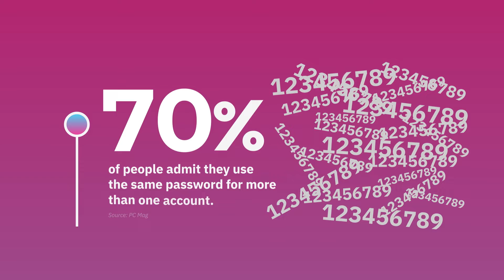Password Security: Your Key to a Secure Digital Identity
In an era where our lives are increasingly digital, password security has never been more important. This video explores the latest trends in password security, the common mistakes people make, and how you can strengthen your defenses.

ABOUT KIRKHAM IRONTECH:
Kirkham IronTech Solves IT & Cybersecurity Problems for SMBs with Cybersecurity, IT & Co-Managed Services for your business. Learn more about these services here: